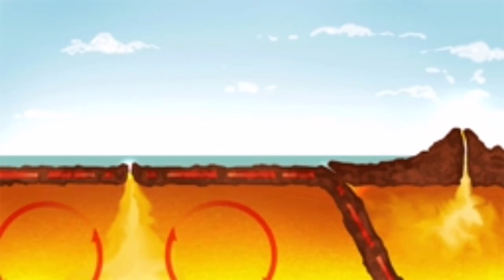Volcano Erupted In The Night : Popocatépetl Volcano Near Mexico City